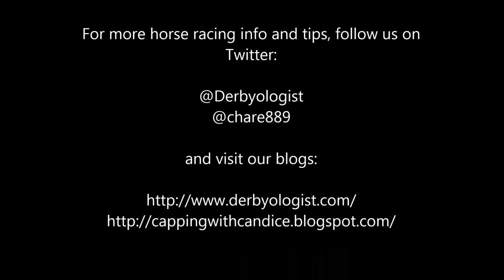Down to the Wire: Peter Pan S. & Lazaro Barrera S.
A quick review of the Kentucky Oaks & Derby + a preview of the G3 Lazaro Barrera S. for 3yos at Santa Anita & the G2 Peter Pan S. at Belmont Park